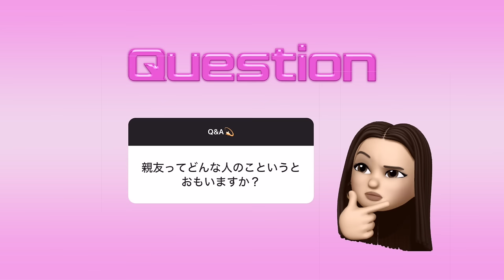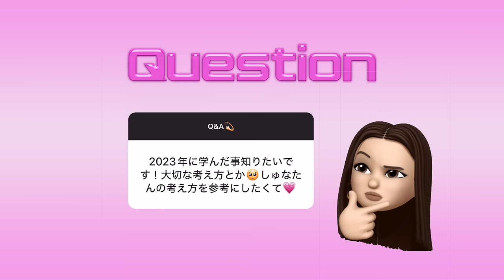【Q&A】新年の相談多めな質問コーナー💬💫| 恋愛観,人間関係,理想像,行きたい国etc...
2024年になりましたね🐉
皆様いかがお過ごしですか？？
年始からさまざまな出来事が起き
まだまだ不安や心配などあるかと思いますが
少しずつ前を向いて今年も一年がんばりましょう🤝🏼💫

今回は新年一発目のQ&Aということで
事前に募集した質問に答えていきました🫶🏼
久しぶりのQ&Aで話してて楽しくなって
喋り過ぎてしまいましたが
ゆったりご覧いただけると嬉しいです☺️🩷